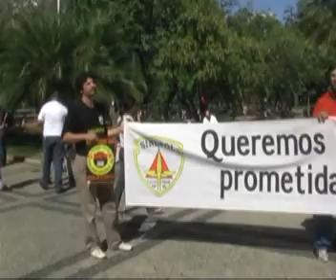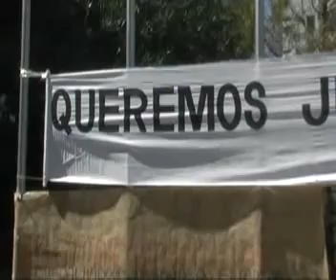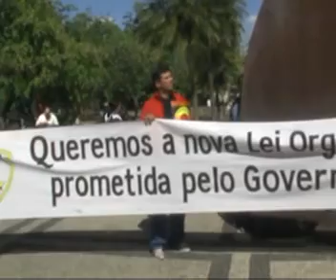Programa Segurança e Cidadania Nº 184.